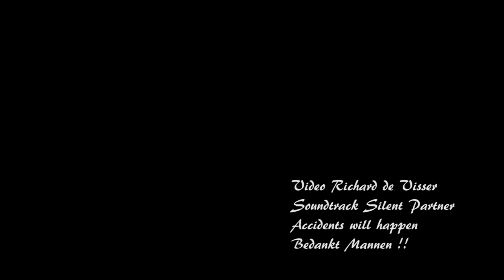Wester Schouwen juli 2015